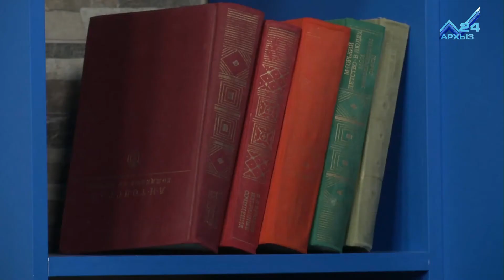Доброе утро. В гостях Фатима Айбазова (21.08.2017)